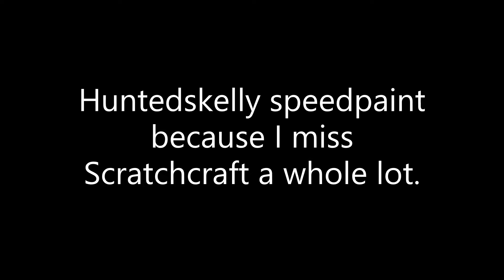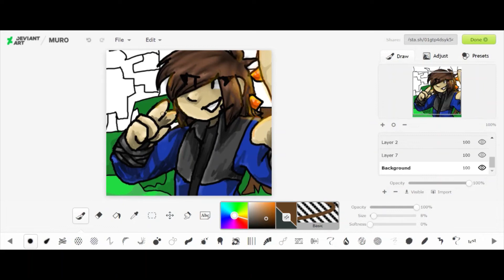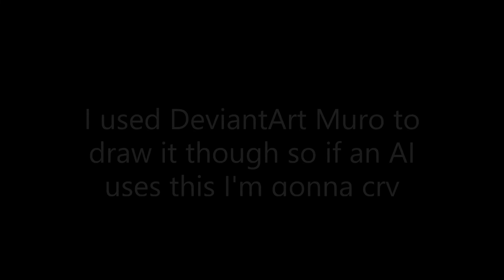Huntedskelly Speedpaint - When Can I See You Again? (Owl City)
I miss Scratchcraft wahhh... (Not intended to pressure people into making content! I'm just saying.)

Character: Huntedskelly
Song: When Can I See You Again by Owl City
Art: Me
Program: DA Muro (to draw)